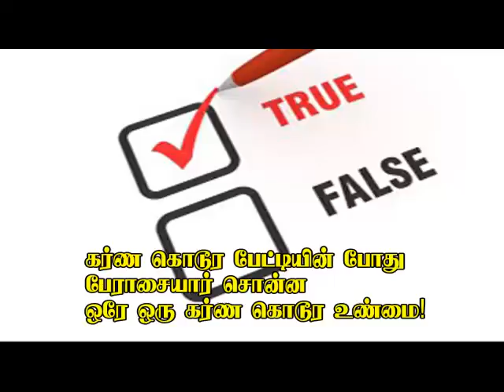கர்ண கொடூர பேட்டியின் போது பேராசையார் சொன்ன ஒரே ஒரு கர்ண கொடூர உண்மை.!